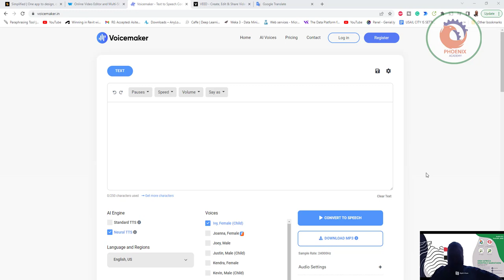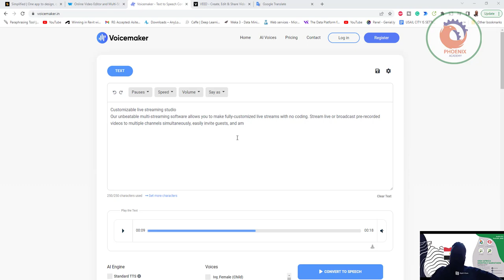voicemaker تحويل النص الى ملف صوتي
❤️ روابط التواصل
✅ انستجرام